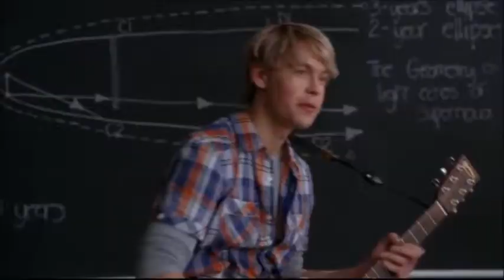13 Reasons Why (Glee Fic Trailer)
Hey everyone I'm back at work on yet another story this one is my Glee Version of 13 Reasons Why. I hope you enjoy the trailer and will read the story.